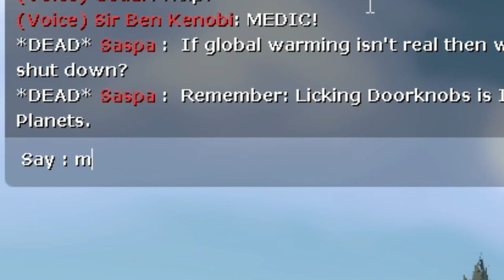[TF2] Redefining the Pyro Shark w/ Sir Ben Kenobi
We're pushing boundaries and smashing glass ceilings... much to the dismay of everyone below them.